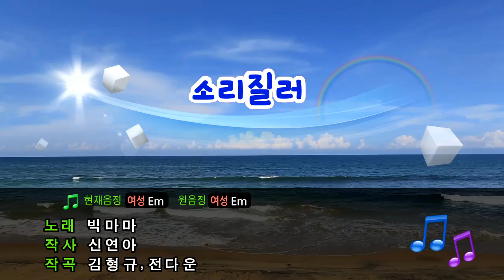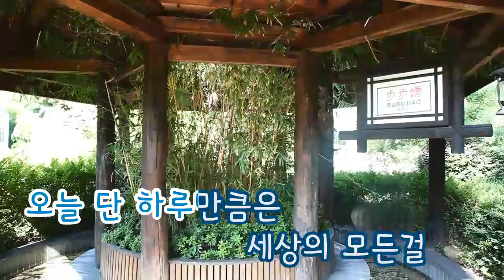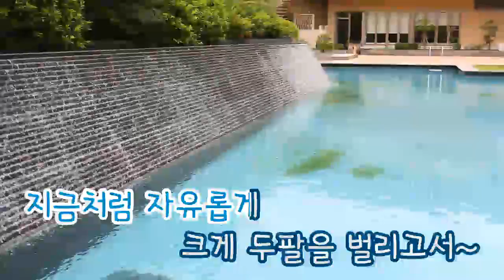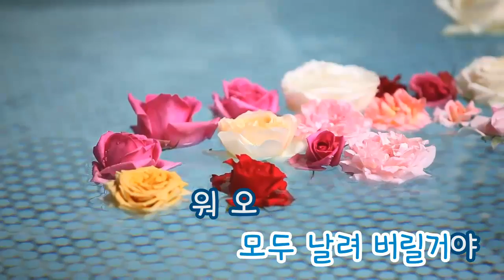[TJ노래방] 소리질러 - 빅마마 (Scream, Shout It Out - Big Mama) / TJ Karaoke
Scream, Shout It Out - Big Mama -- TJ Karaoke Song NO. 18756
소리질러 - 빅마마 -- TJ노래방 곡번호 18756

▶ ZillerSong Mobile : Android/IOS
▶ K-POP STAR Global Package : Android/IOS
▶ TJ TV Karaoke (Korean ONLY) : KT OllehTV , LG U+TV, SK BTV